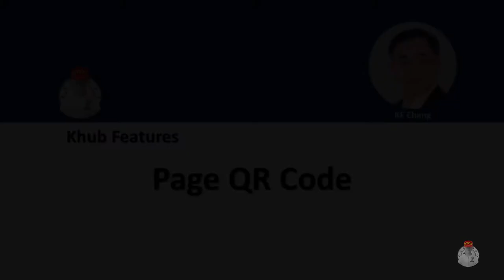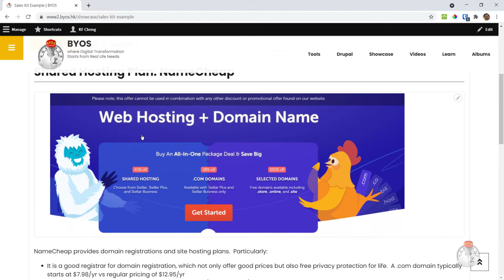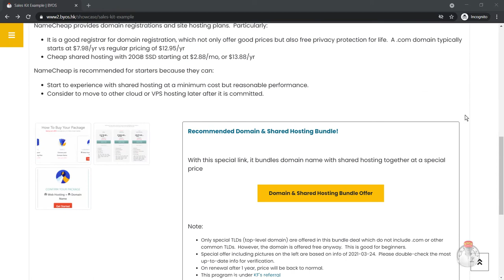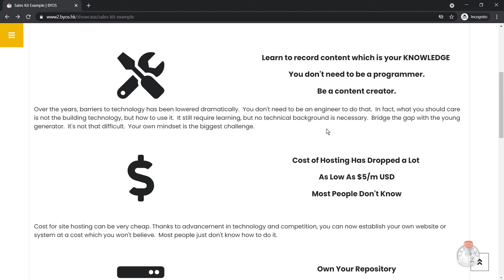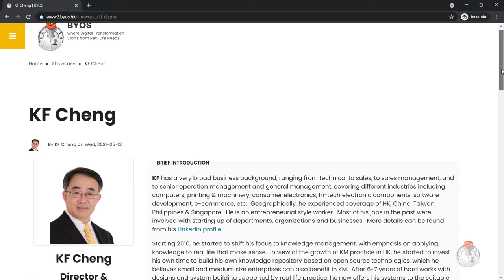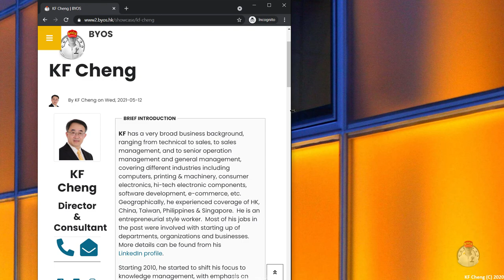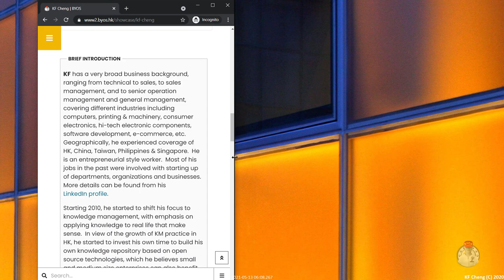KHub Features - Page QR Code and Follow-Up Opportunities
This video describes how to make use of the flexibility in this KHub system to create sales kit as well as special offer pages, which you can leave behind for your customers after meetings.  With special offers, usually your customers would not reject.  The Page QR code facilitate you to leave it with your customer's phone just by scanning.

1.  You can view analytics to check page statistics for actions taken
2.  You can add additional structured information
3.  You can add your own profile to introduce yourself better, and offer support
4.  Your profile page allows customers to add them easily into their phone contacts

A simple tactics which can increase your opportunity to close the sales, at zero cost.